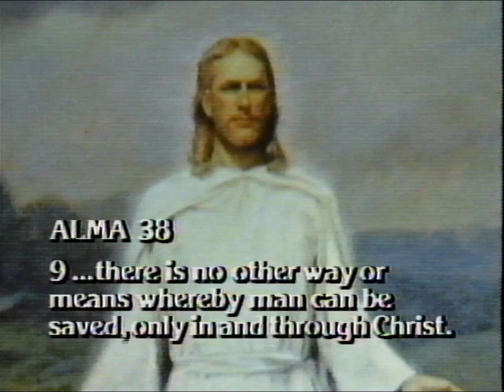1987 VHS Rip - Mormon Boy Watches a Porno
It felt like... somebody take a mud... and paste it all over the inside of me..